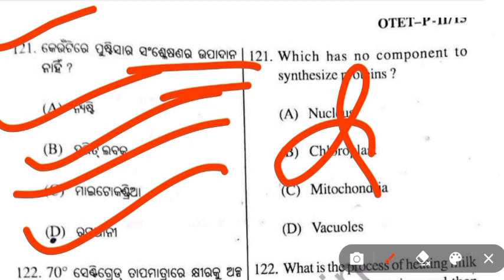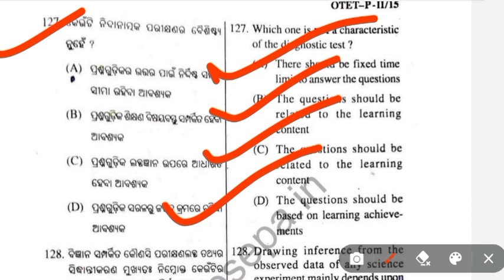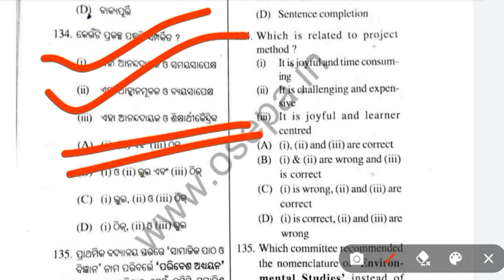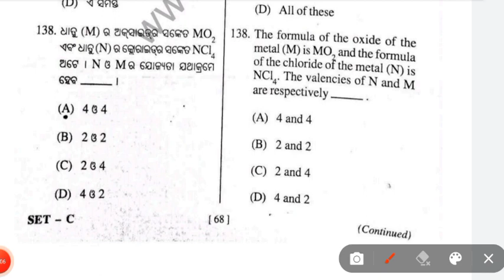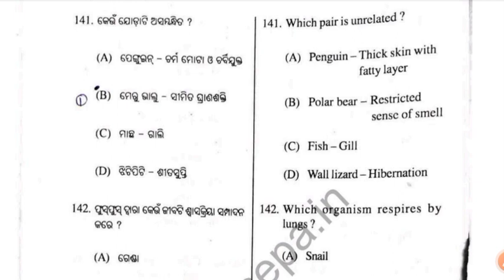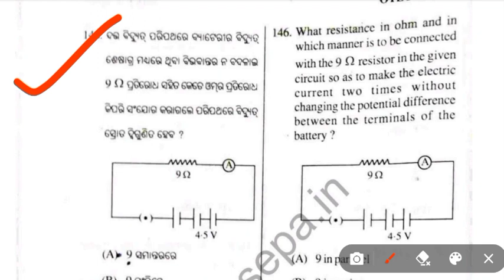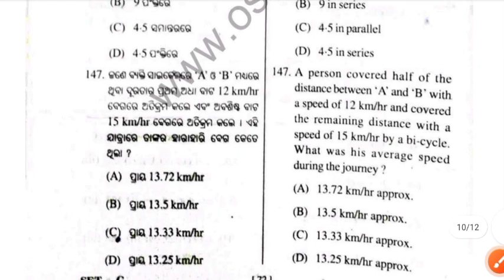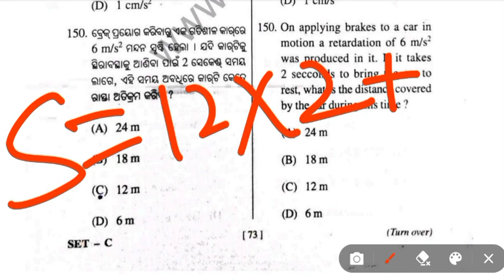OTET PAPER 2|PREVIOUS YEAR OTET PAPER|2015 OTET PAPER-2 SOLVED PAPER|OTET PAPER 2 SCIENCE QUESTION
In this channel you get math, science, reasoning, and current affairs for any exam.

2013 1st otet

2013 2nd other

EVS ALL PREVIOUS YEAR QUESTION

CDP ALL PREVIOUS YEAR QUESTION